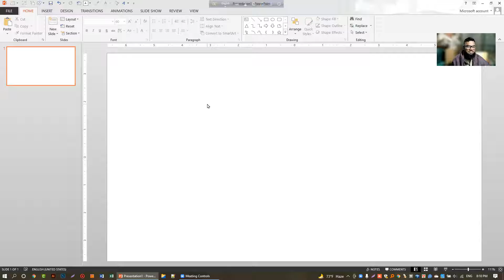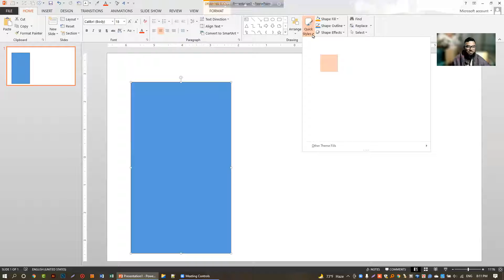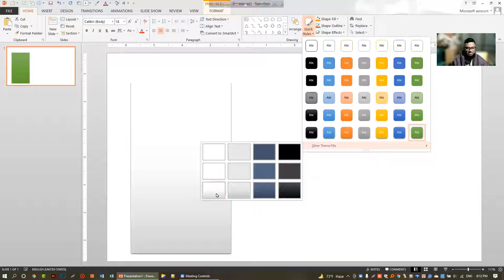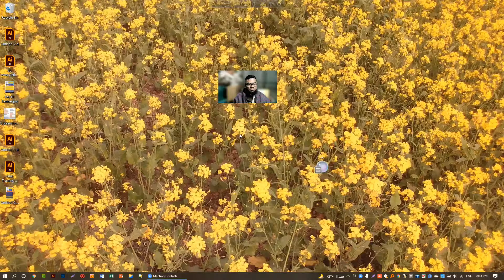shape এর style বদলে দিন ১ সেকেন্ডে।। MS PowerPoint Presentation Tutorial in Bangla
সুপ্রিয় দর্শক ও শ্রোতা,
ms powerpoint  একটি জনপ্রিয় প্রেজেন্টেশন সফটওয়্যার-যার মাধ্যমে শিক্ষার্থী, শিক্ষক ও অন্যান্য পেশাজীবিরাও উপকৃত হয়। তাই Gazi Training Home সম্পূর্ণ নতুনভাবে স্বল্প সময়ে অল্প শিক্ষা কার্যক্রমকে ছোট ছোট টিউটোরিয়ালে ভাগ করে ms powerpoint কে সকল দর্শকের কাছে গ্রহণযোগ্য ও সহজ করে দিতে বদ্ধ পরিকর। এরই অংশ হিসেবে আমাদের নতুন একটি প্লেলিস্ট তৈরি করব। ইনশাআল্লাহ।

আমি আপনাদেরকে দেখাতে চাচ্ছি  PowerPoint Presentation Skills Tutorial, এর মাধ্যমে আপনারা ms powerpoint এর একটি গুরুত্বপূর্ণ বিষয় সম্পর্কে শিখতে পারবেন। যা আপনাদের ধীরে ধীরে powerpoint সম্পর্কে আগ্রহী করে তুলবে। আমি আপনাদের জন্য powerpoint tutorial তৈরি করছি। আজ আমি আপনাদের সাথে Drawing Part 3  শেয়ার করতে চাই। যেখানে আপনারা কিভাবে PowerPoint 2013/2016/2019 ব্যবহার করে shape এর style বদলে দিন ১ সেকেন্ডে।। MS PowerPoint Presentation Tutorial in Bangla সম্পর্কে বিস্তারিত ধারণা পাবেন এবং পেশাগত জীবনে কাজ করতে পারবেন।

উপস্থাপনায়ঃ
গাজী সালাউদ্দিন
বিএ, বিএড, এলএলবি, ডিসিএসসি, মাস্টার ট্রেইনার (আইএইচটি)
সহকারী শিক্ষক (আইসিটি), চারিতালুক দারুল হুদা আলিম মাদরাসা, রূপগঞ্জ, নারায়ণগঞ্জ।
ট্যাগসঃ
Shapes in PowerPoint,
powerpoint,
powerpoint tutorial,
microsoft powerpoint,

Gazi Training Home
quick style in powerpoint,
how to use quick style in powerpoint,
how to change shape styles in powerpoint,
shape styles powerpoint,
shape quick styles gallery powerpoint,
shape quick styles in ms powerpoint,
shape এর style বদলে দিন ১ সেকেন্ডে

Facebook page: Gazi Training Home, Gazi Sir’s ict Tutorial
& Don’t forget to Express your opinion.

Your’s ever Gazi Salauddin.